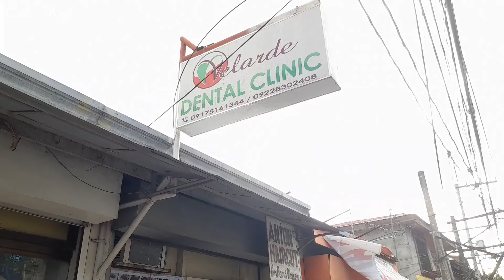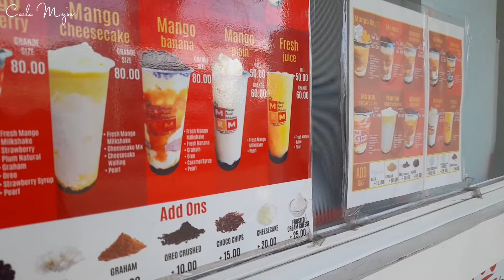FINALLY I GOT YOU "🦷" ( haha bagay kaya? ) || CARLA MEJOS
WHAT'S UP MGA KALOGSIS!!🎉❤

HEY CARLA MEJOS THIS VLOG !

Dont forger to subscribes my YouTube channel thank you and keepsafe guyz❤